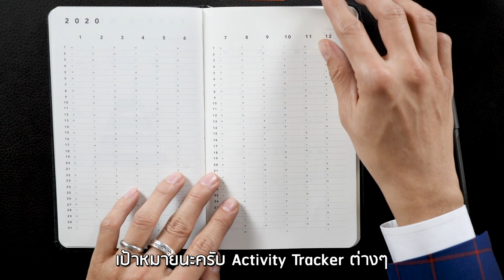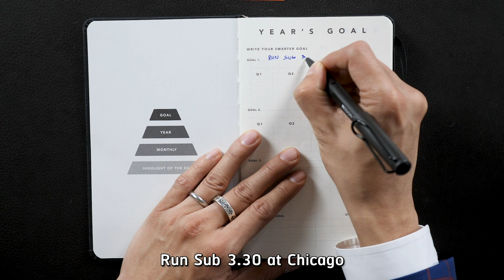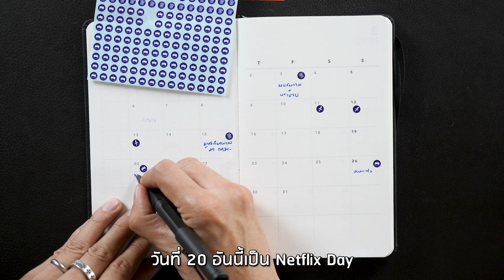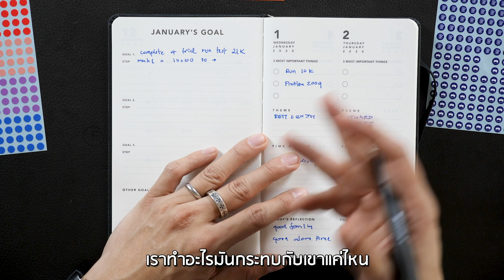Super Productive Planner ใช้ยังไง? | Mission to the Moon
Super Productive Planner ใช้ยังไง?
สำหรับคนที่ได้รับสมุดแล้ว...
แต่แกะกล่องออกมาแล้ว
ยังสงสัยอยู่ว่าเอ๋... ยังไงนะ
วิดีโอสอนการใช้งานอันนี้
มีคำตอบให้ครับ
และสำหรับใครที่มีวิธีใช้
วิธีเขียนในแบบอื่นๆ
สามารถมาแบ่งปันกันได้
ผ่านคอมเม้นต์ด้านล่างนี้เลยนะครับ

ช่องทางในการรับฟังรายการ Mission to the Moon ได้ผ่านทาง